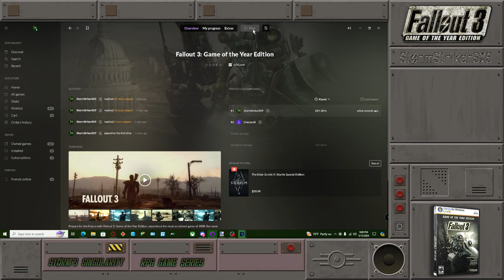Storm's Singularity | Summertime Splash | Fallout 3 GOTY | Part 4 | The Enclave Has Arrived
What's Up YouTube and GrandStarLegion, StormStrikerSX9 here with a new Project Let's Play for Storm's Singularity. This will also be for Summertime Splash and my RPG Game Series all in one Mix. As Summer starts in June. I decided to start using themes for Summertime Splash, since 2023 was Water at the Beach. 2024 is Desert Wasteland.

So the Project I am doing for 2024 is Fallout, yep we are going Post Apocalyptic with this one.
The game in question is Fallout 3 Game of the Year Edition. I will be doing the Main Campaign as well as the DLCs Broken Steel, Point Lookout, and Operation: Anchorage. At some point down the line I will also be doing The Pitt and Mothership Zeta. This will be a Long Play, Let's Play Series as well each episode will be over an Hour Long. I will be doing the PC Version of Fallout 3. I will also being having some Mods in the game as well to make it look good.

Part 4: the Enclave Has Arrived

=Credits=
Intro:
cdrom1019
End Card:
Starman3
Logos:
Starman3 - (Starman3 and StormStrikerSX9)
Cdrom1019 - (MickeyMario64)